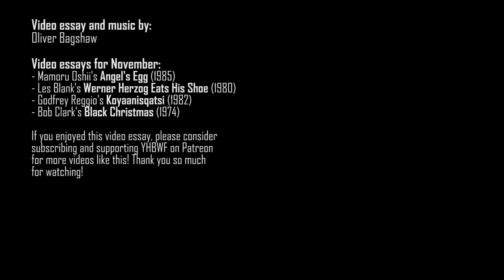Yi Yi - Edward Yang's Exploration Of The Naturally Human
This week's video essay focuses on Edward Yang's brilliant, multi-strand expansive narrative Yi Yi (A One And A Two), a film focusing on a family in Taiwan, allowing each member enough space to breathe, each of their own independent narratives as important as each other as they contrast and reflect our own human experiences, as well as the experiences of other characters too - the awkward silences, the heartbreaks, the joys and the upsets. An ambitious drama where it's 3-hour running time truly flies by, Yi Yi is a film that deserves to be seen!